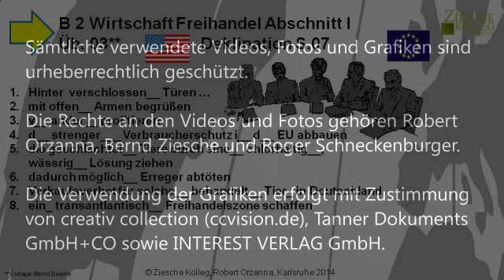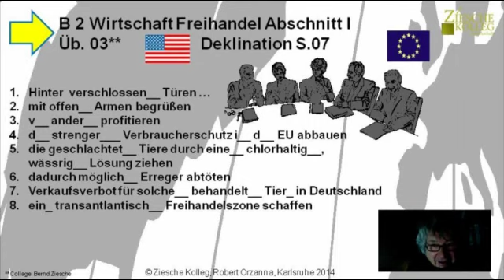B2 Deklination Üb. 06 S.07 Freihandelsabkommen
Wir üben die Deklination.